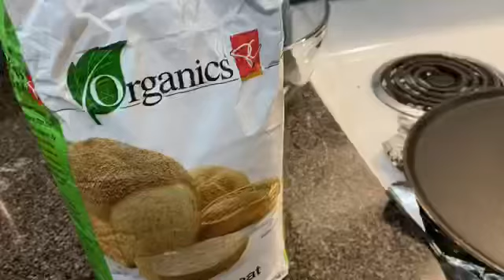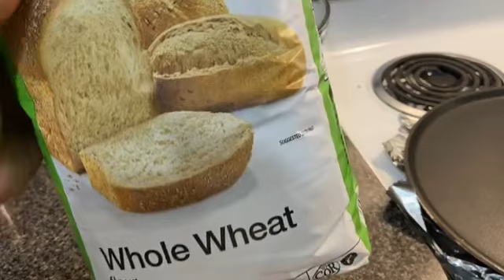Ethiopian food recipe how to make zuhuq (( የሐረሪ ባህላዌ ምግብ የዙሑቅ አሰራር ))